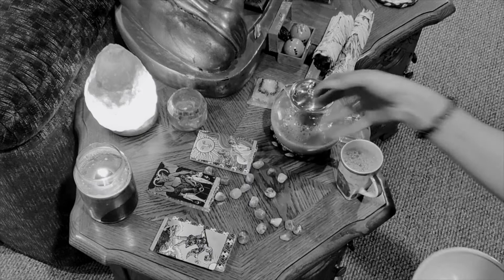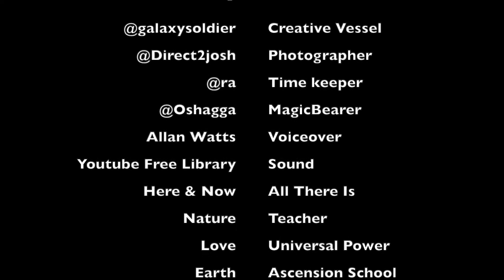"Artist's Mind" Creative Series, Hand by Craft.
Process of creation from the Artist's mind a blend of relaxing sounds combined with the inspirational wisdom of Allan Watts voice over, a production of Hand by Craft "Creative Series" project.